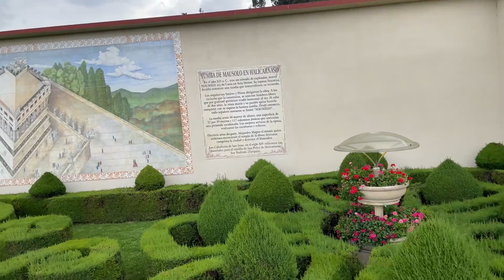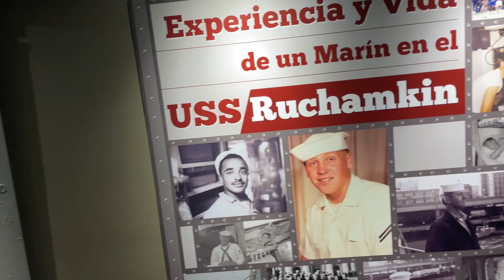Parque Jaime Duque..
Acompañame a conocer el Parque Jaime Duque, un parque temático que tiene atracciones para adultos y chicos en las afueras de Bogotá.